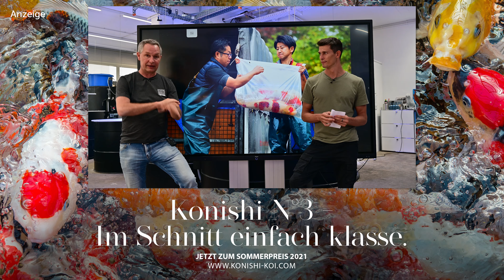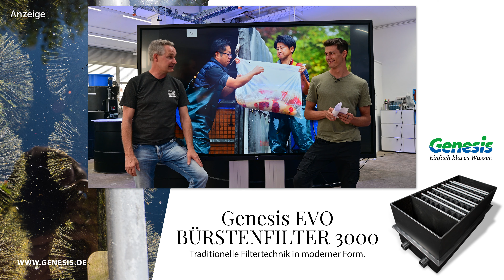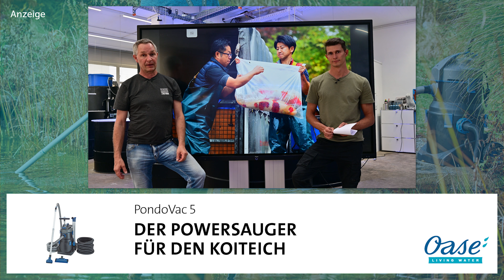Modern Koi Blog #5227 - Wann macht es Sinn ins Abwasser zu pumpen?